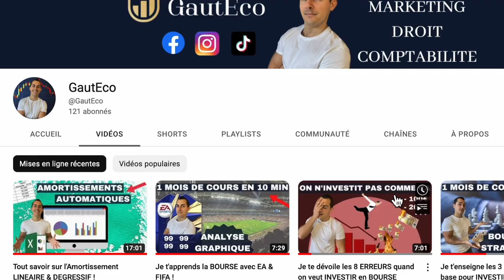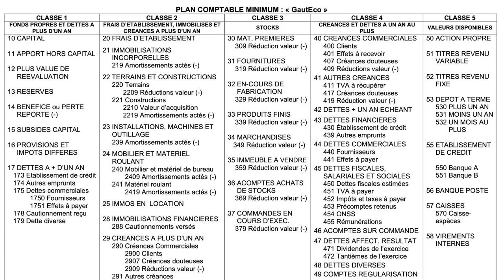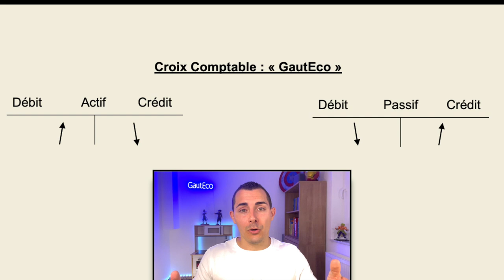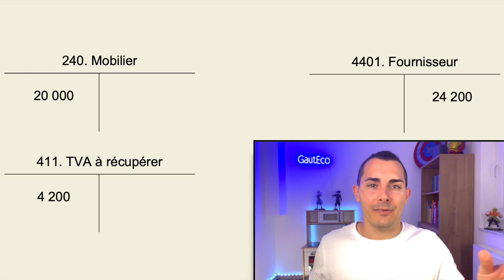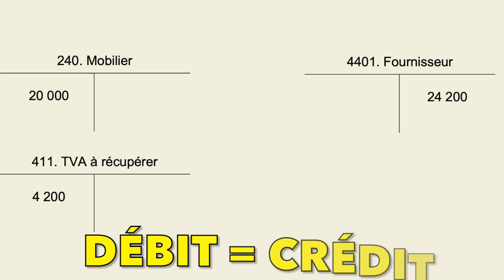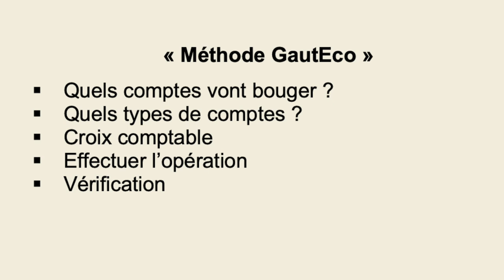TUTO : Réussir tous les Comptes en T en Comptabilité !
Je te présente ma méthode pour les comptes en T. Tu peux faire une capture d'écran pour plus tard, c'est cadeau !
Je t'en dis plus dans 1 seconde, mais d'abord...

   " La Méthode pour avoir 20/20 aux COMPTES en T en comptabilité ! "

Tu peux retrouver les autres vidéos de COMPTABILITE dans la playlist du même nom "comptabilité". Pour l'heure on s'intéresse aux comptes en T ainsi qu'aux notions de débit et de crédit. Il y a une méthode simple à retenir et à appliquer pour réussir tes comptes en T. Elle tient en 5 étapes simples.

Réussir en comptabilité n'est pas très compliqué si l'on a la bonne méthode pour les comptes en T. Les comptes en T c'est la partie la plus difficile à comprendre mais avec de bons conseils on se rend compte que c'est plutôt facile !
En effet, il existe une méthode secrète pour réussir à fair elles comptes en T. C'est vraiment la compétence principale pour les débutants en comptabilité. La comptabilité est compliquée au premier regard mais on comprend rapidement grâce à cette méthode pour les comptes en T.

C'est la meilleure technique ou méthode pour réussir les comptes en T facilement ! 5 étapes simples à suivre pour ne plus jamais te tromper dans les comptes en t !

Il faudra d'abord chercher dans le plan comptable pour réussir à trouver les comptes à utiliser. Ensuite, on décide si ce sont des comptes d'actif ou de passif. J'ai fait une autre vidéo à propos de la différence entre actif et passif si tu veux aller plus loin.
Troisièmement, on va appliquer La Croix comptable afin de savoir comment vont se comporter nos comptes au débit et au crédit. C'est essentiel pour être efficace en comptabilité. Enfin, il nous restera à réaliser l'écriture comptable et à vérifier notre opération.

Pour que la comptabilité soit enregistrée sans erreur, l'étape de vérification est essentielle. Tu auras ainsi tous les outils en mains pour réussir ton test en comptabilité.

Se repérer dans la vidéo :
00:00 Introduction
00:28 Etape 1
01:26 Etape 2
01:59 Etape 3
02:39 Etape 4
03:55 Etape 5
05:00 Capture d'écran